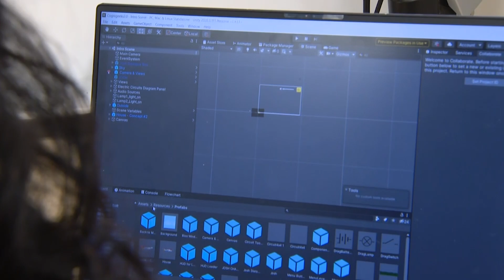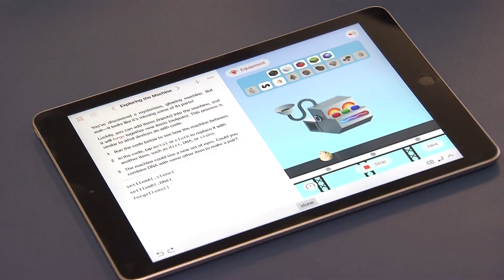New science curriculum for Ontario students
Ontario's Education Minister announces a new science curriculum for students aimed at emphasizing technology and the skilled trades. The curriculum will be implemented in September 2022.